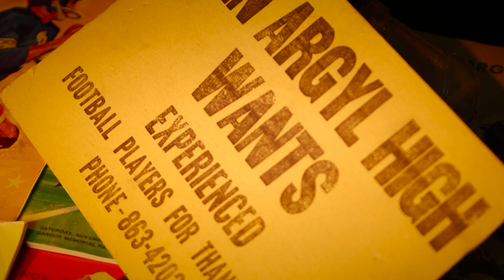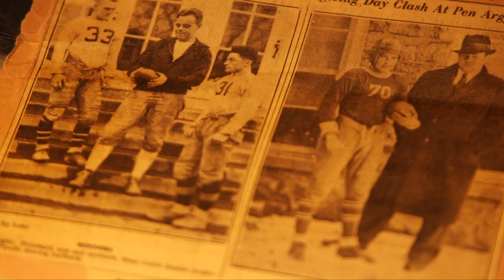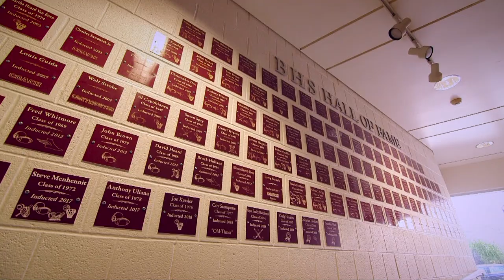Bangor vs PenArgyl "100 games STRONG" documentary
The 100th Game between Bangor and Pen Argyl is a Slate Belt tradition. The historic meeting between the two rivals has been a year-long build up of big events. In this video, look back at the storied history of the rivalry in the words of those who played it.

Martin Wambold - Editor, Videographer and Graphics
Hannah Bean Ropp - Writer/Video Producer